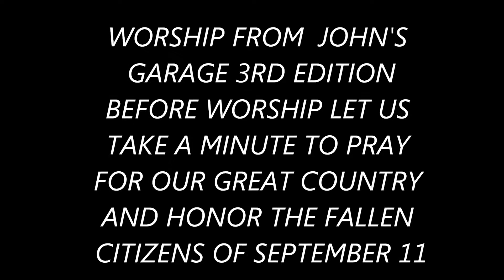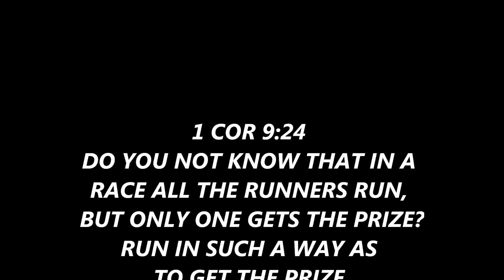WORSHIP FROM JOHN'S GARAGE 3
This 3rd edition contains the songs, This Fragile Breath by Todd Agnew, The Stand by Joel Houston, and Let Your Glory Shine by John and Greg (Worship From John's Garage)